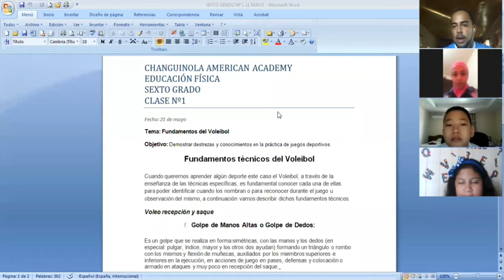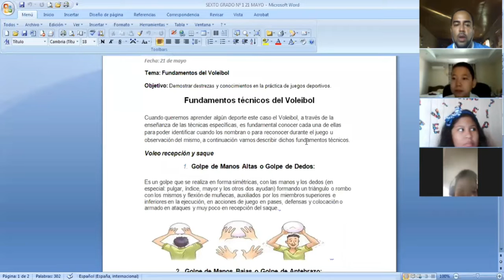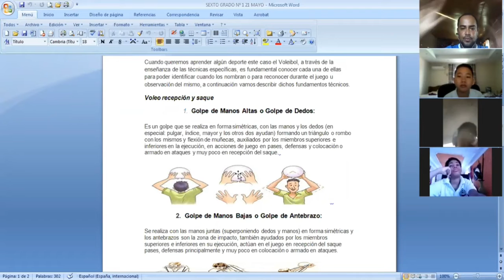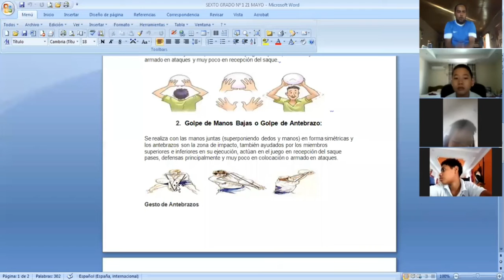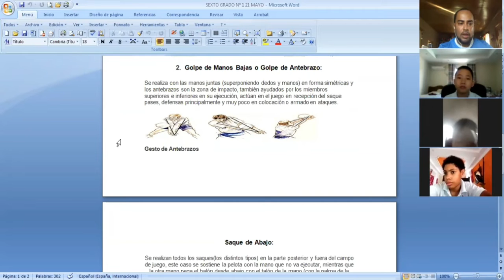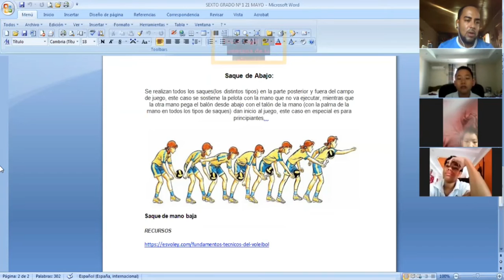Clase de P.E 6°